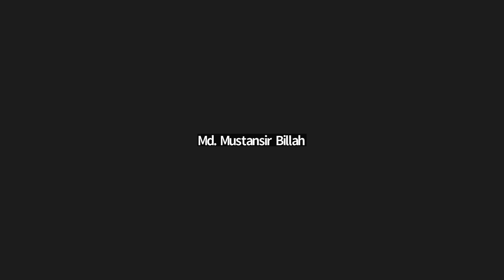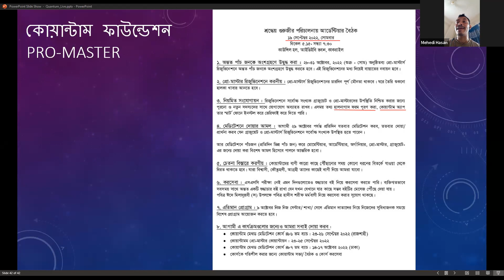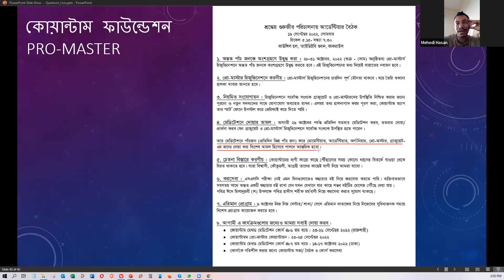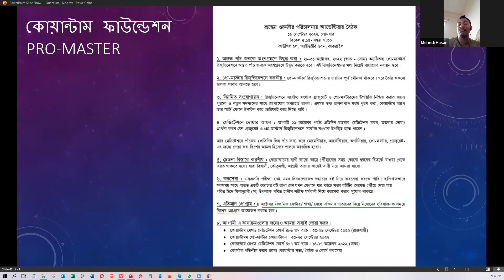Quantum Crimes 13 - ProMaster কোর্সের শিকার অন্বেষণ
Corruption of Quantum Method and Quantum Foundation by Mohajatok Shahid al Bukhari
মহাজাতক শহীদ আল বোখারী এর  আসল রূপ দেখুন